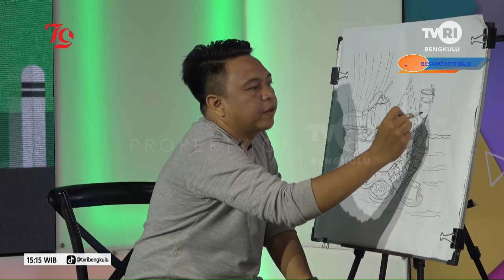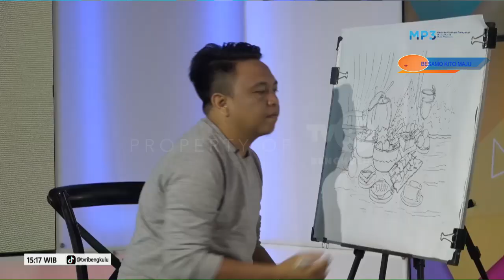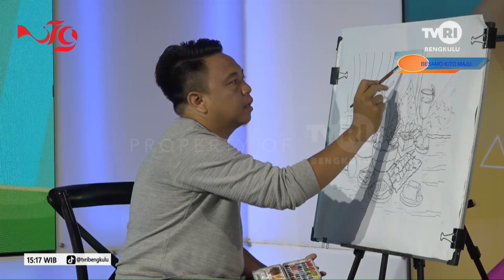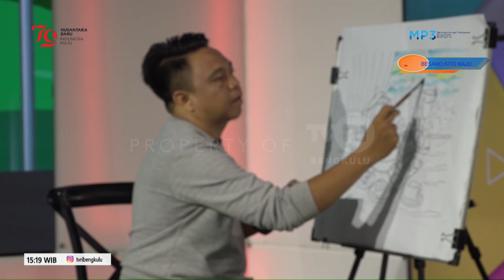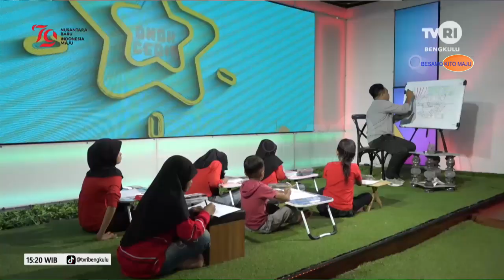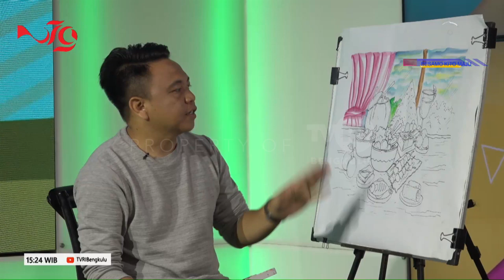CERITA BERGAMBAR KULINER INDONESIA SEGMEN 2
PELUKIS : RIO
AUDIENS : MI NURUL HUDA KOTA BENGKULU